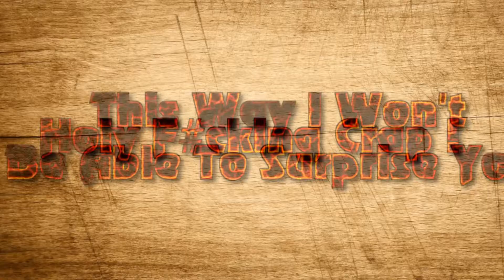***3# PlayGamezEveryday Trailer : Even More***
"More Channel Informations ..."

"Just Wait Until The Start Of 2015"